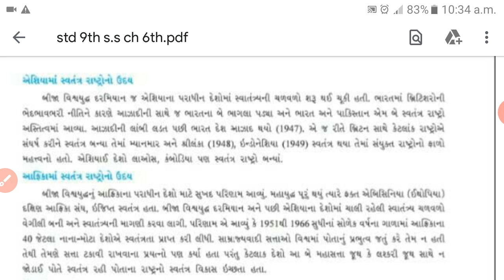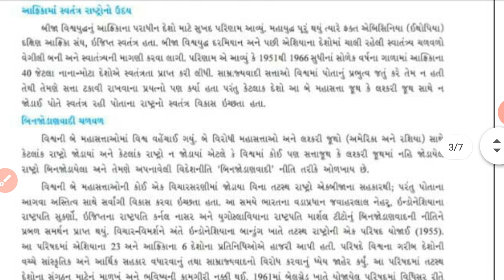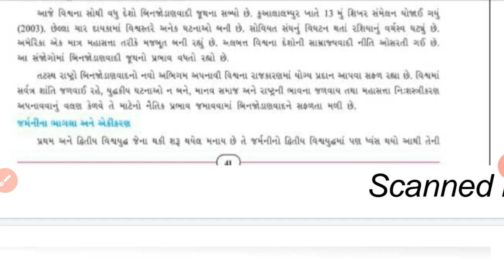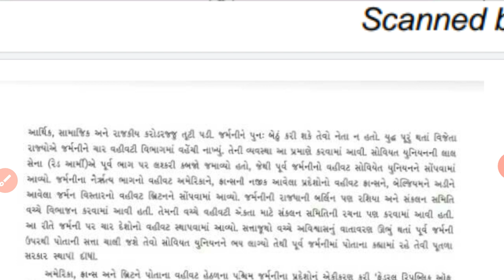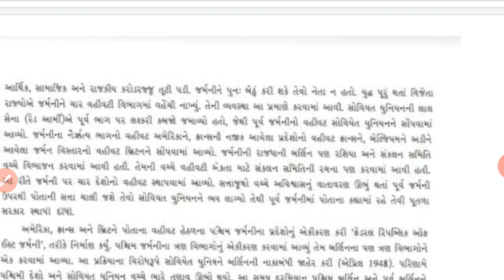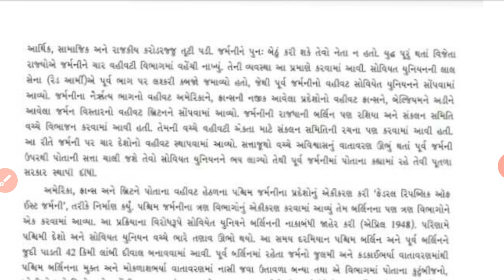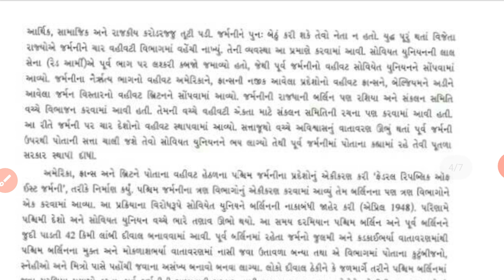ધોરણ ૯ સમાજ પાઠ ૬ ભાગ ૪ સેમ ૨